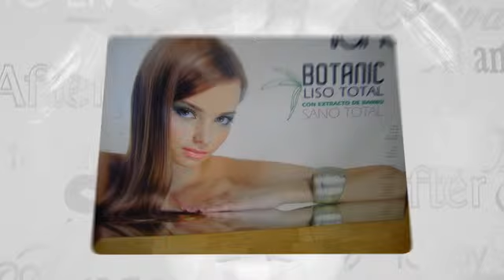PELUQUERIA ELISABET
Spot publicitario de la Peluquería Elisabet, de Masdenverge (Tarragona)